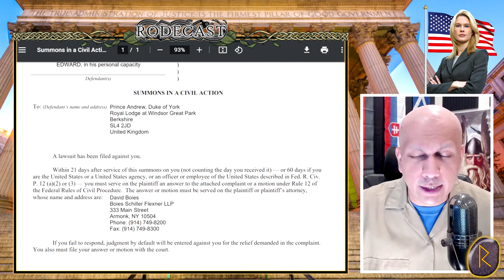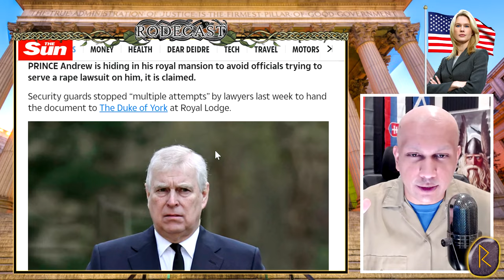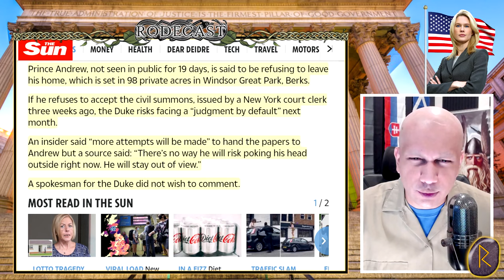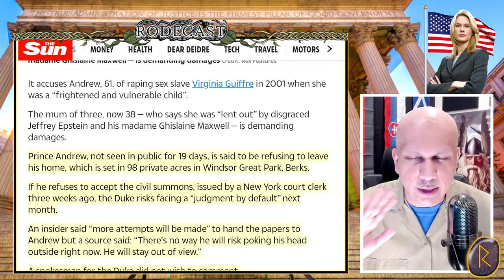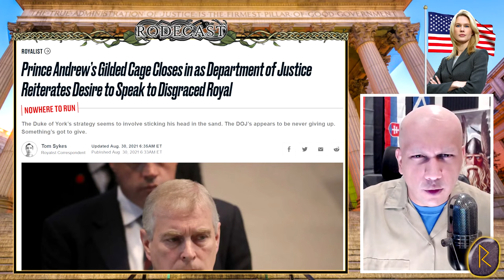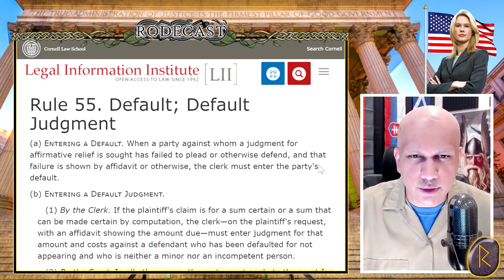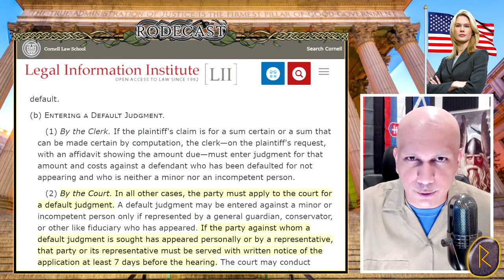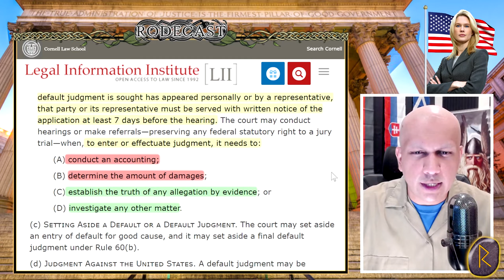Prince Andrew Is In Contempt Of Court & Hiding In Royal Mansion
I breakdown the latest update on the Giuffre vs Prince Andrew case. He's technically lost the case but a hearing on default judgement has to take place before Roberts can get any damages.

▶ My Educational and Professional Qualifications:
Academic Training: